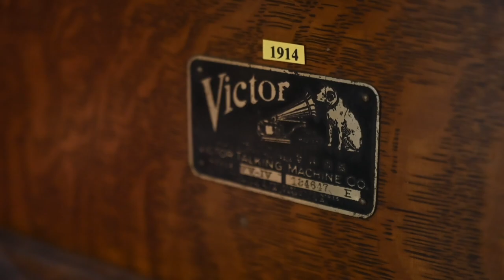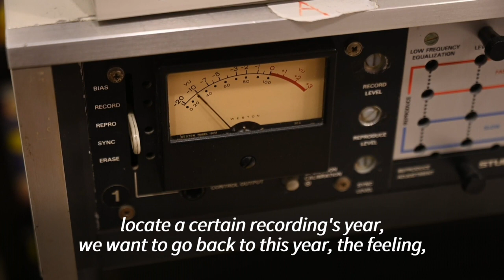Hong Kong record collector showcases history of music recording | AFP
Vinyl, phonographs, 8 tracks, cassettes and CDs... James Tang has them all. Amid the hustle and bustle of Hong Kong's Causeway Bay district, he has created a gallery doubling as a record shop filled with audiophile relics from the past showcasing the history of music recording from the times of Thomas Edison to the modern day. Tang has invested over 25 years of his life into his passion, and says his collection now boasts over 20,000 records. With his love of original master tape recordings, the 59 year old says his goal is "to create something that can last forever, even when I am gone".